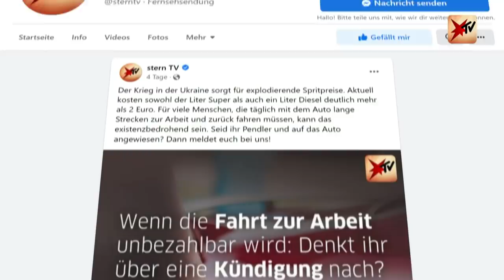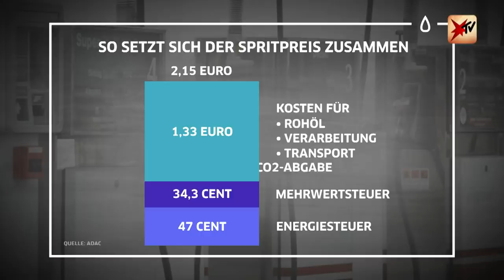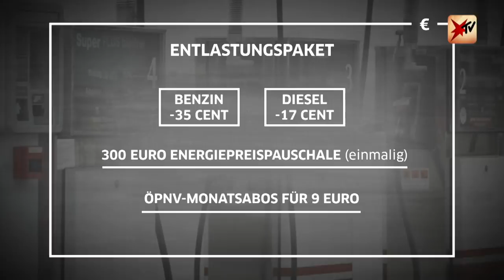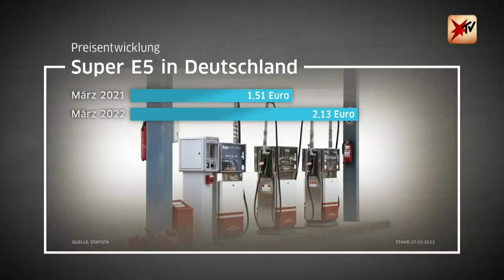Pendler in Not: Kündigung wegen hoher Spritpreise? | stern TV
Die Spritpreise schnellen in die Höhe. Besonders für Pendler, die mangels Alternativen auf das Auto angewiesen sind, ist das ein Problem – ja für manche sogar existenzbedrohend. stern TV hat mit den Menschen gesprochen, die aufgrund der aktuellen Situation zum Teil sogar überlegen, ihren Job aufzugeben.